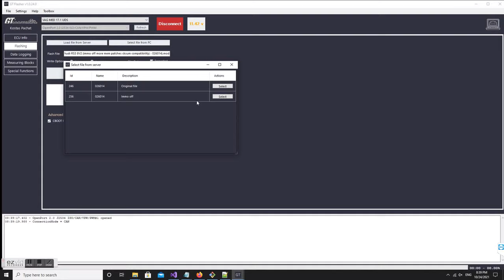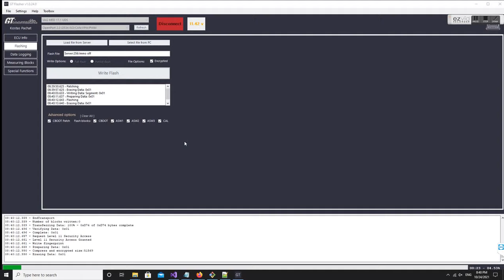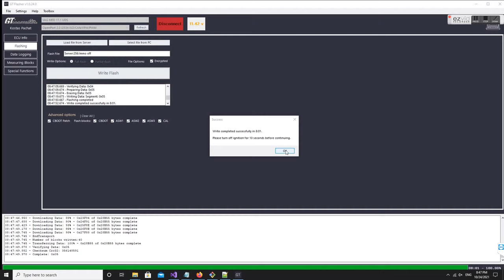Gt-innovation Gt-Flasher Med17.1.62 Full ecu Flashing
This is the flashing procedure for med17.1.62 using server files and our Gt-flasher application.

Gt-Flasher and Logger is Using the UDS over canbus protocol to provide logging and flashing functionality using a j2534 obd2 interface ( Tactrix ). There are many j2534 obd2 interfaces that are compatible with our software but all our tests and development has been done around the Tactrix
interface.

The flasher has the ability to program the engine management system fully or partially within minutes safely over OBD. Even if the flashing fails for any reason it can be restarted without "bricking" it.

The Logging modes that are supported are Read data by identifier (Fast sample rate) and Read memory by address (very fast sample rate 20hz+). In addition GT-Flasher can read or clear DTCs stored in the ecu and perform Basic software identification functions and requests for Vin, Flash-counters, Software and hardware versions.

key points of this application are :

- User friendly lightweight windows application (windows 10)
- Easy to run and setup (App + j2534 drivers)
- Can/Uds and Tp20 compatible
- Works with many j2534 obd dongles (request list)
- Server support for Data-logging channels
- Vin based OTS files for different stages
- Fully configurable Graph viewer with speed and zoom capabilities
- Online credit system for in-app purchase options
- 5+hz logging capabilities with un-patched oem ecu capabilities
-20+hz logging capabilities with special patch

Automotive engineering & Software Development Gt-innovation München